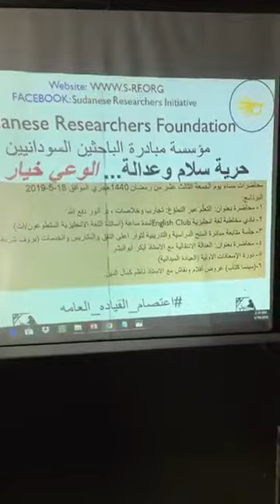العدالة الانتقالية أ.أبكر أبو البشر 18-5-2019